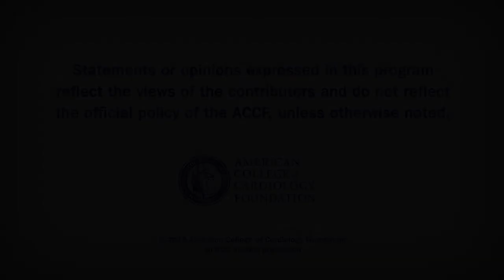Heart Minute | BNP in CHF with and without Preserved LVEF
A report on a study using Beta natriuetic peptide to predict outcomes in patients with and without preserved ejection fraction.